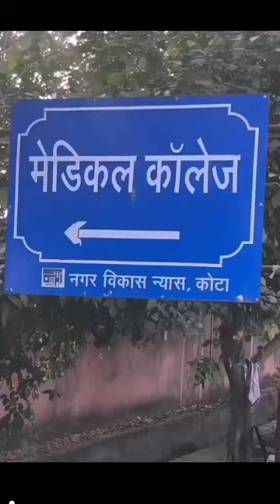Government medical college kota